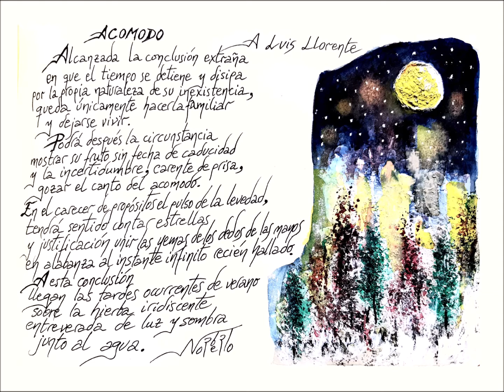43 - Acomodo ( VIVIR 6.6 ) Norberto García Hernanz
Acomodo es un poema de Norberto García Hernanz, perteneciente al cuaderno VIVIR 6.6. Puedes escucharlo aquí con sonido envolvente estereofónico mientras lees el poema manuscrito y observas el dibujo también realizado por el autor.